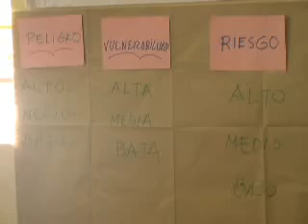Apoyo a la comunidad de Circa (Apurímac-Perú)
La ONG para el Desarrollo Madre Coraje, con la financiación del Ayuntamiento de Málaga y del Ayuntamiento de Pamplona, ha concluido el proyecto "Recuperación de los medios de vida en las familias afectadas por las lluvias en la comunidad de Circa", puesto en marcha por Cáritas del Perú con la participación de los pobladores de 6 comunidades del distrito peruano de Circa.